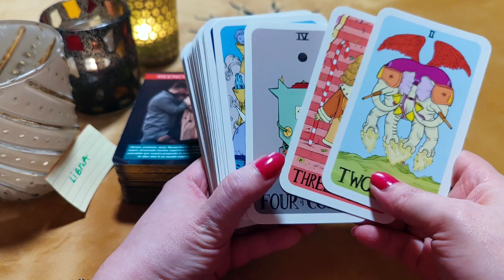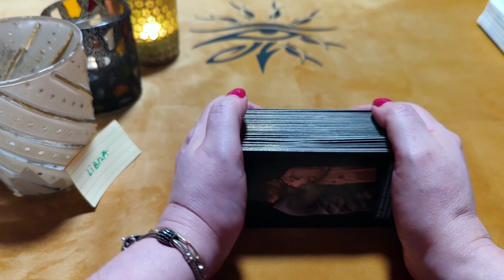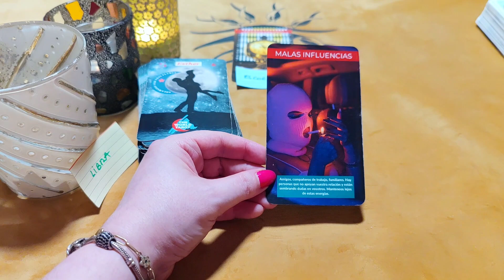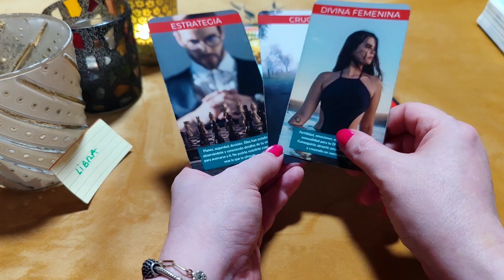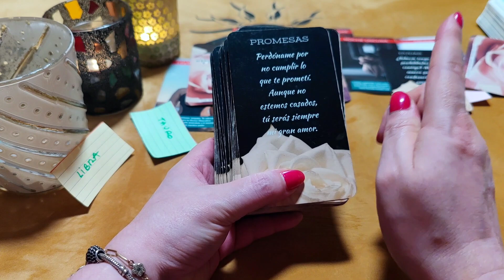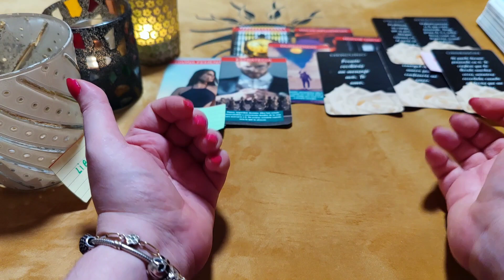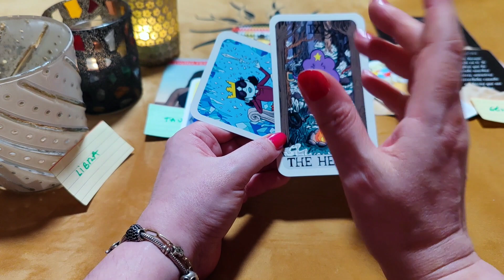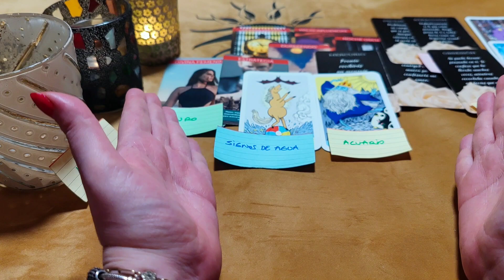LIBRA ♎ BRUTAL! SUEÑO QUE ERES MI ESPOSA Y EMPERATRIZ HERMOSA‼️😱 HORÓSCOPO LIBRA AMOR MAYO 2023❤️